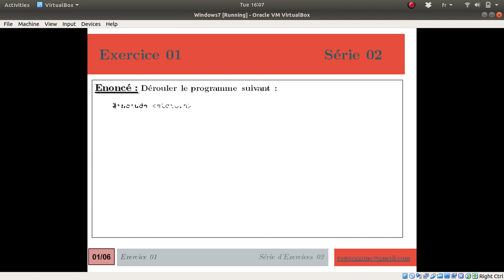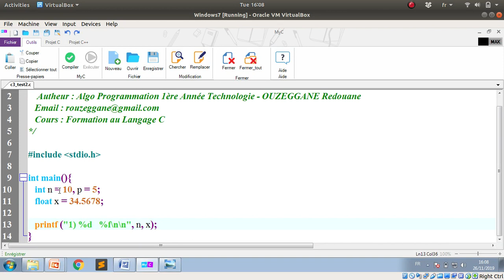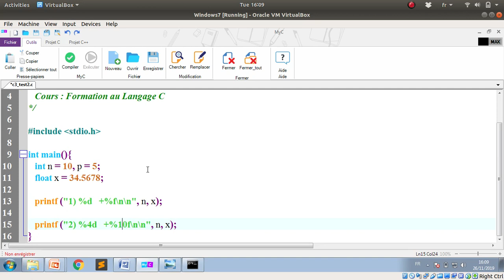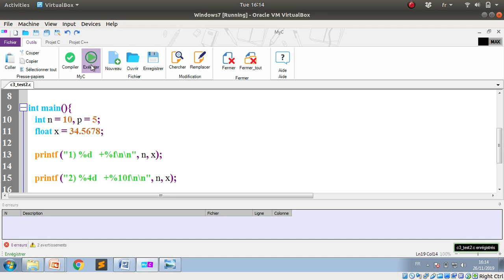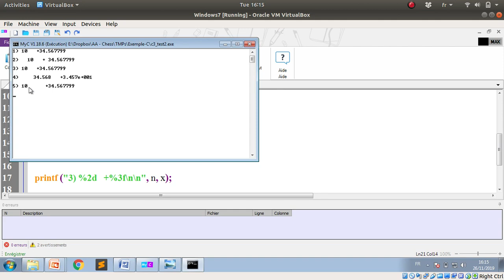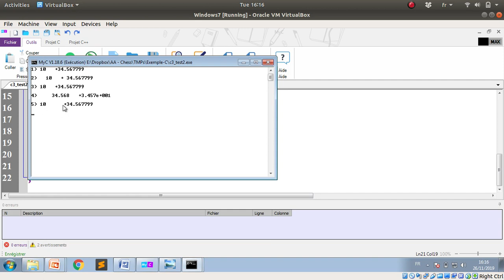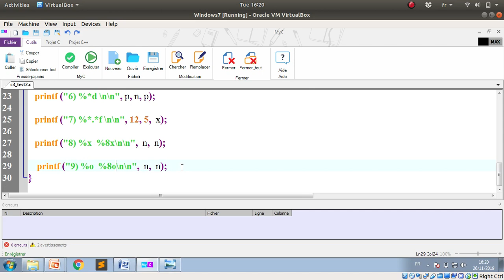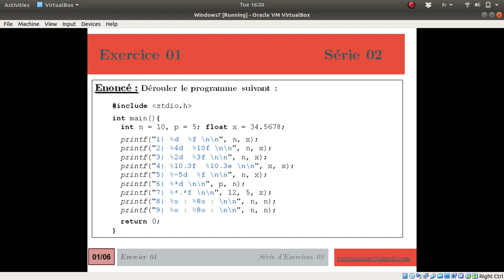Formation C - Série 02 - Exercice 01 - La fonction printf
Exercice 01 :
Dérouler le programme suivant :

include "stdio.h"

int main(){
  int n = 10, p = 5; float x = 34.5678;

  printf("1) %d  %f \n\n", n, x);
  printf("2) %4d  %10f \n\n", n, x);
  printf("3) %2d  %3f \n\n", n, x);
  printf("4) %10.3f  %10.3e \n\n", x, x);
  printf("5) %-5d  %f \n\n", n, x);
  printf("6) %*d \n\n", p, n);
  printf("7) %*.*f \n\n", 12, 5, x);
  printf("8) %x : %8x : \n\n", n, n);
  printf("9) %o : %8o : \n\n", n, n);

Thanks.